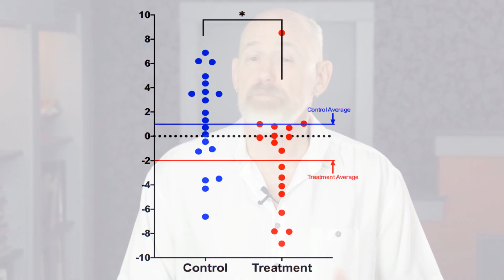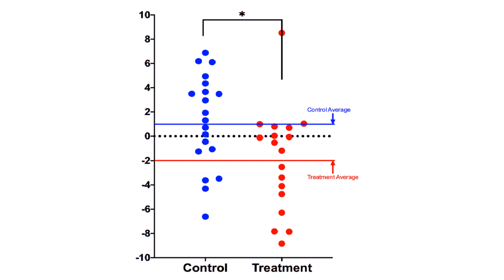ANTI-AGING IN THE NEWS | Longevity Updates April 2021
IT'S TIME FOR ANOTHER EPISODE OF THE LONGEVITY NEWS:  We're back with the latest news in the field of rejuvenation biotechnology and longevity.

We'll start with a study that shows that diet, exercise and meditation can help to turn back the clock.  Next is a study that demonstrates that taking glutathione precursors can improve biomarkers for aging.  Then we'll discuss 3 different studies that show how we can improve age-related loss of cognition.

The first talks about how improving gut health can impact the brain and the behaviors it controls.  The second shows that clearing out senescent cells can improve cognition, and the third demonstrates that blocking a pro-inflammatory molecule can reverse cognitive decline seen with aging.

So join us for the latest edition of the "Longevity News."